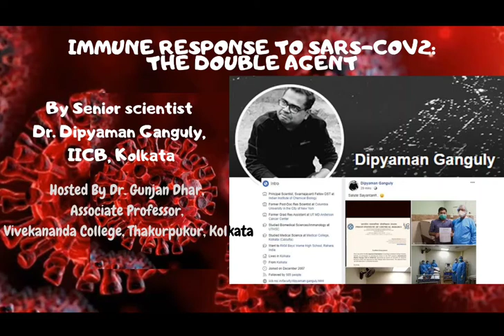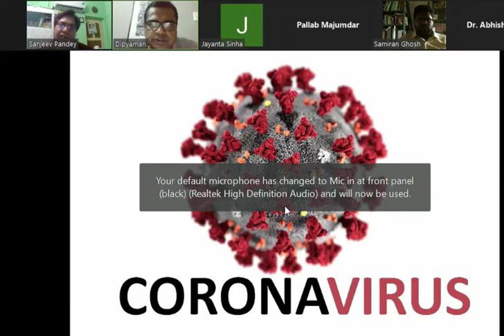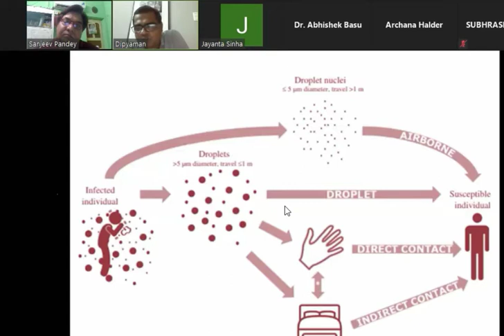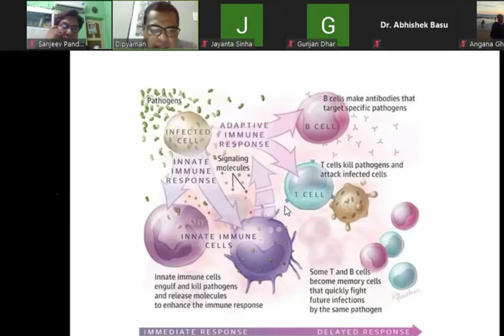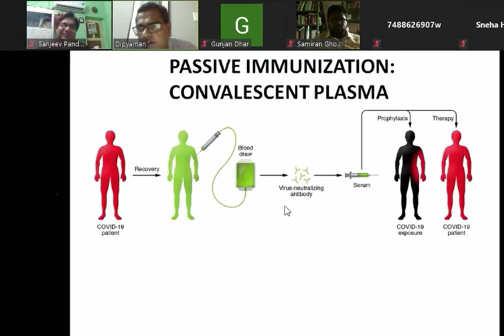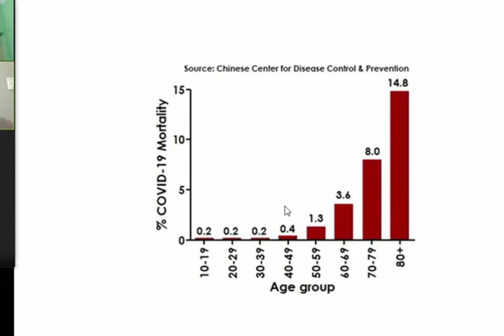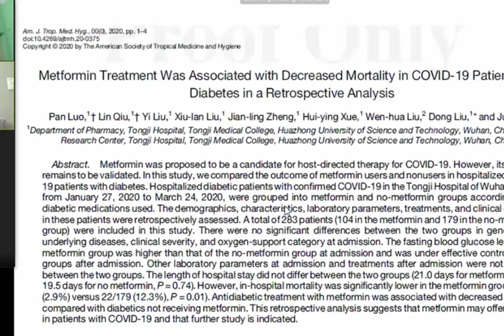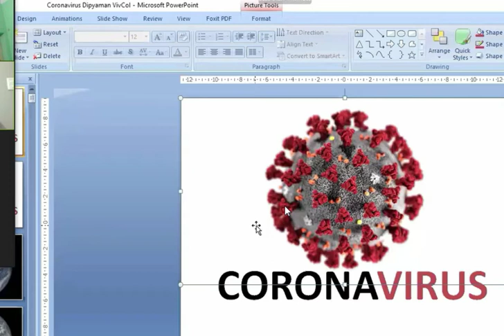Immune Response to SARS-CoV2 By eminent Senior Scientist Dr. Dipyaman Ganguli, IICB, Kolkata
Its a webinar on immunological responses of sars cov2 virus and plasma therapy